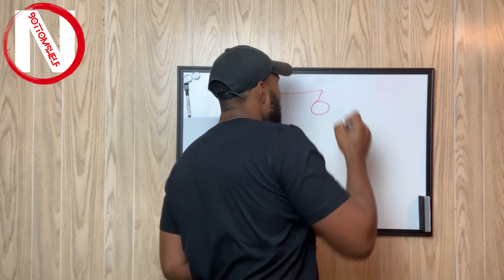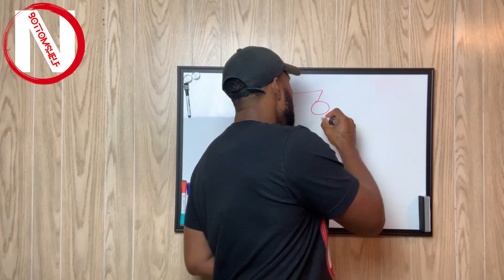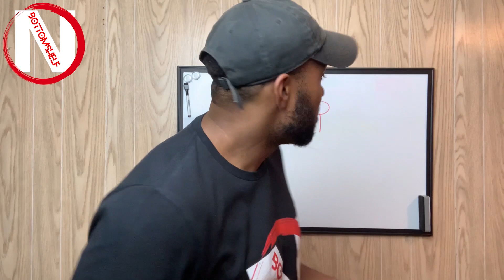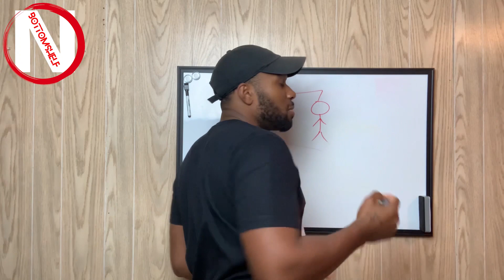(F)orget Your Weaknesses Ep.1 We Not Teachers!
In this episode, I share a story about how my daughter failed a quiz but was allowed to retake it. They gave her a day to bring it home and go over it with us (her parents). We each have different personalities, which showed when helping our daughter prepare for this quiz.